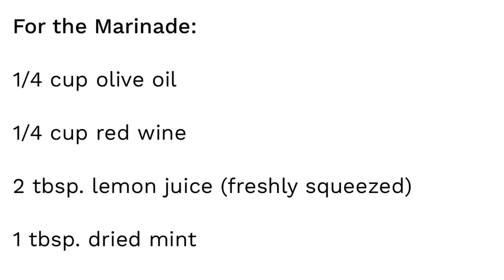Greek Souvlaki - chicken or pork?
Greek souvlaki
Chicken or pork souvlaki